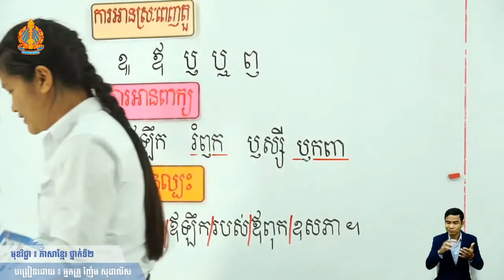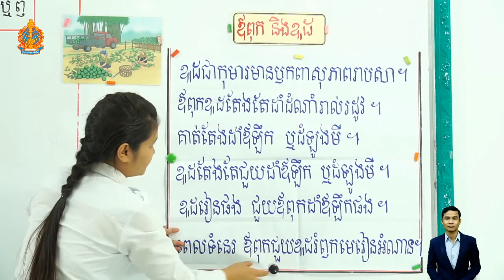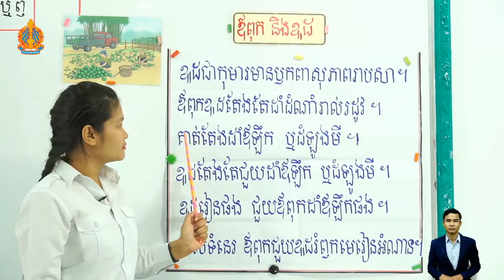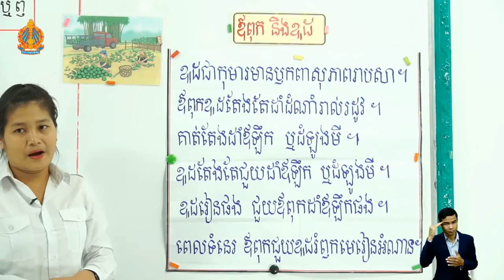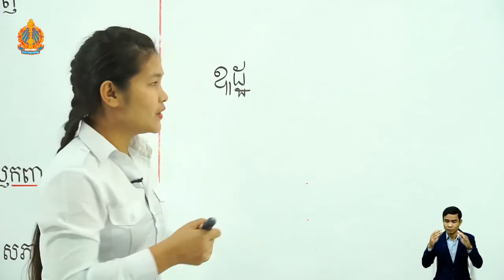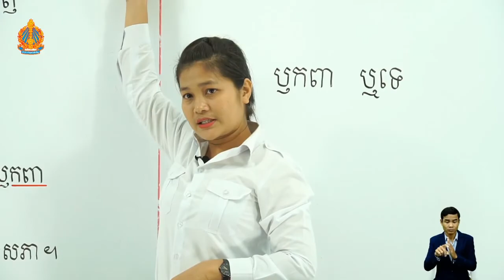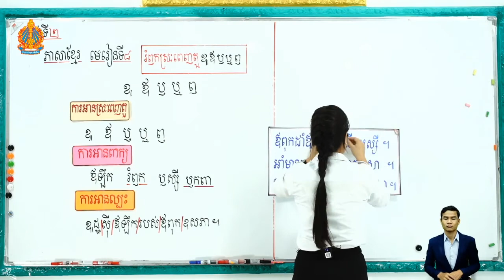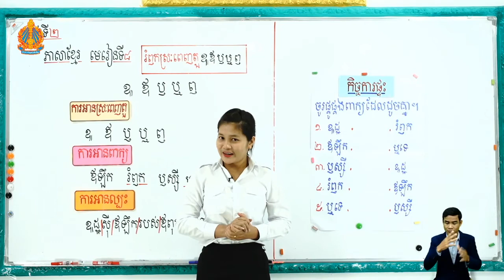2 K l 8 ត ថ្ងៃទី២ មេរៀនទី៨ រំឭកស្រៈពេញតួ ឩ ឪ ឫ ឬ ឭ ម៉ោងទី៣​